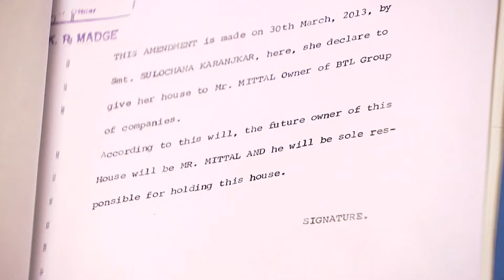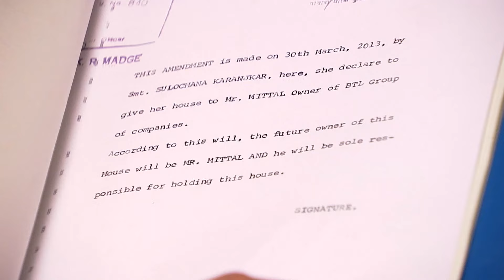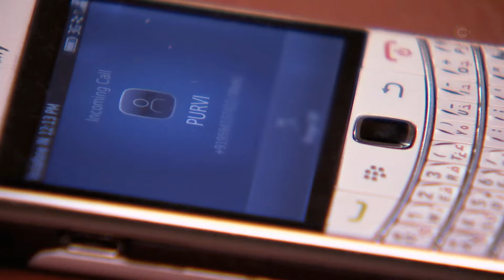Purvi ने Arjun को कौन सी information दी? 😨 | Pavitra Rishta | Full Ep 1014| Popular Show |Zee TV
What crucial information did Purvi share with Arjun? As secrets spill out, relationships may never be the same again. 📜

Dive into the heartwarming journey of Archana (played by the stunning Ankita Lokhande) and Manav (portrayed by the dashing Sushant Singh Rajput). Their love story is a testament to enduring love and the trials they face together! 💖👫

Witness the unforgettable performances by our beloved cast:

Ankita Lokhande as Archana Deshmukh 🌸
Sushant Singh Rajput as Manav Deshmukh 💪
Hiten Tejwani as Manav Deshmukh (later) 🕶️
Asha Negi as Purvi Deshmukh 🌟
Rithvik Dhanjani as Arjun Kirloskar 🔥

Join us in this emotional rollercoaster filled with love, sacrifice, and unbreakable family ties. Don't miss out on the magic of Pavitra Rishta! ✨💍

Purvi ने Arjun को कौन सी information दी? 😨 | Pavitra Rishta | Full Ep. 1014 | Popular Hindi Show | Zee Anmol